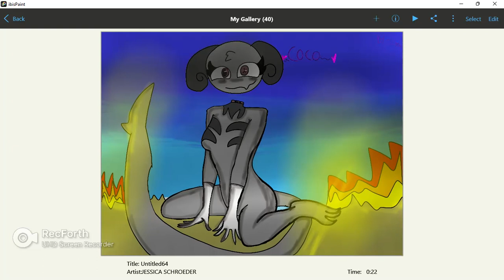New character koei (nickname coco) for a video just a look at the character